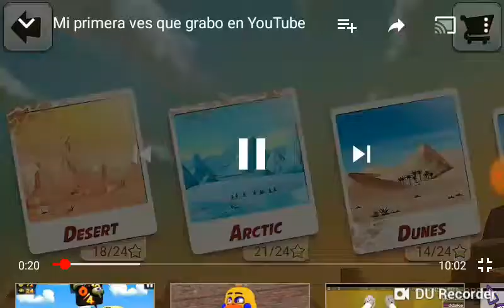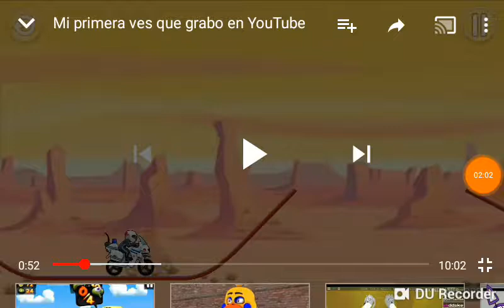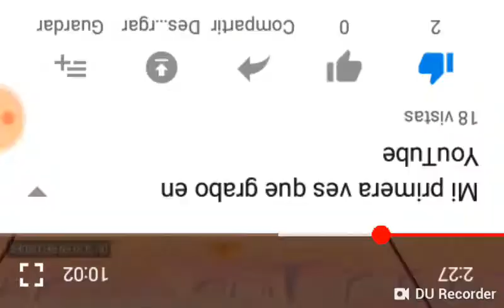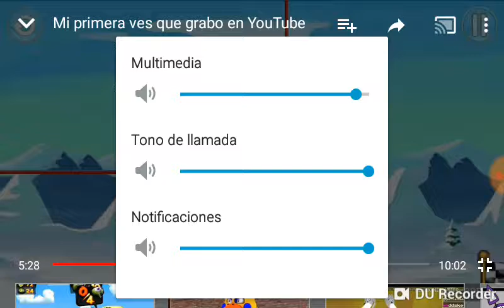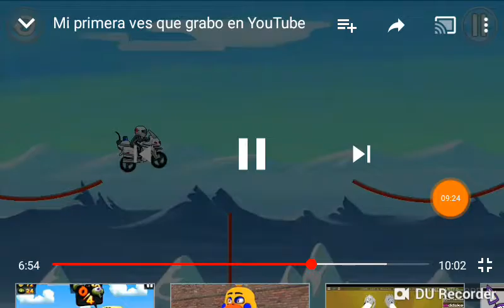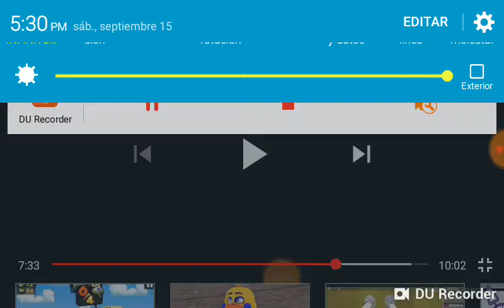Reacciono a mi primer vídeo en Youtube